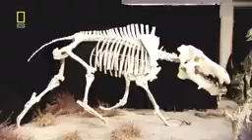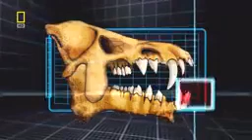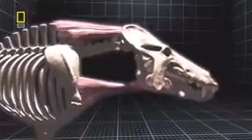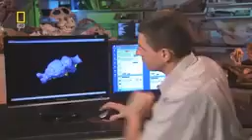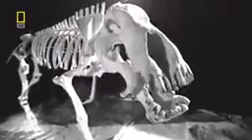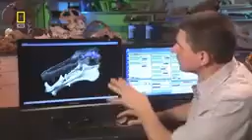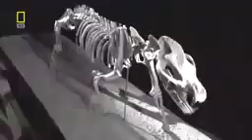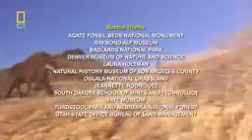Prehistoric predators | Wild life Animals | National geographic Documentary